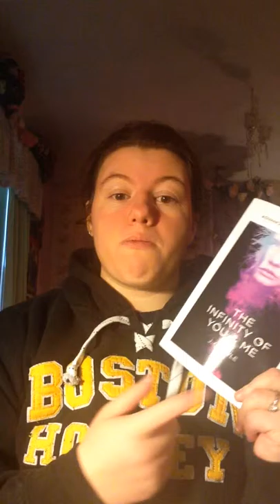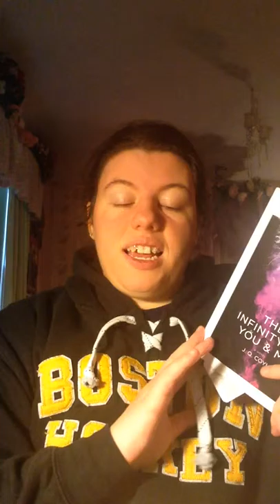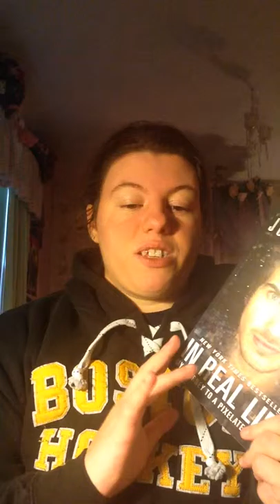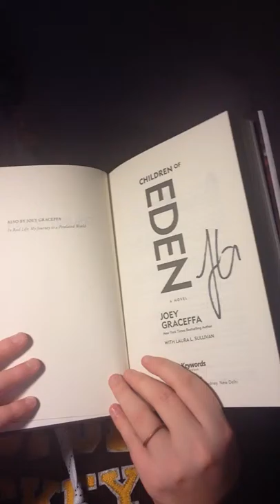November Wrap Up and December TBR!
I'm back! After a long break from booktube to focus on school work, here are all of the books I read in the month of November and what I plan on reading in December!